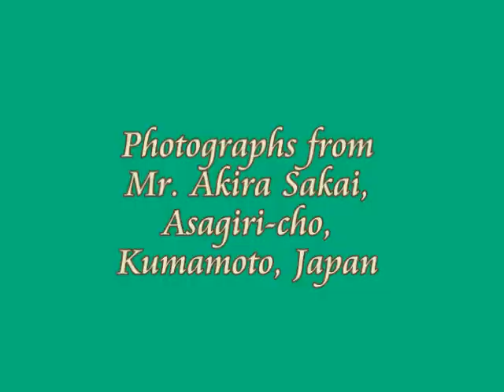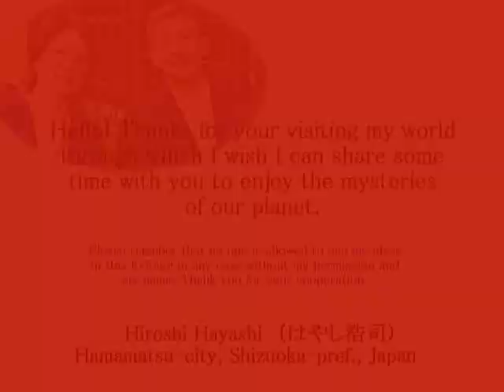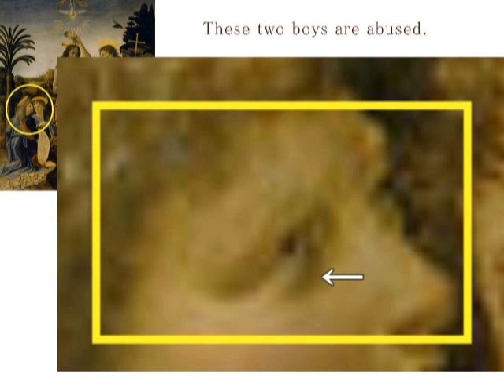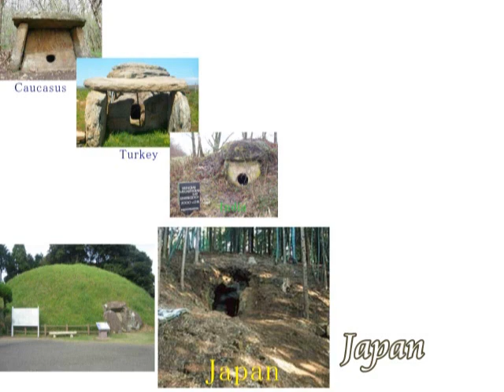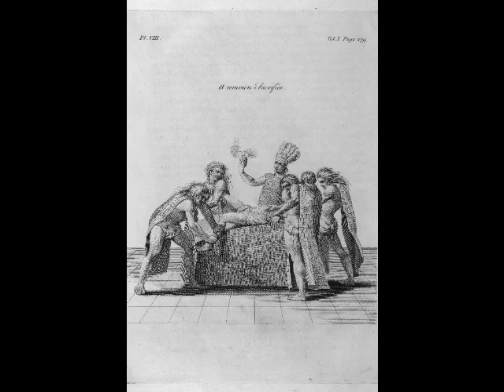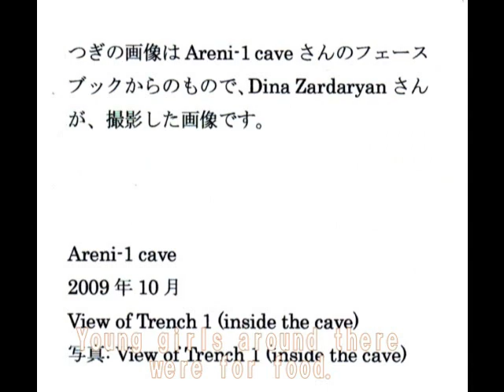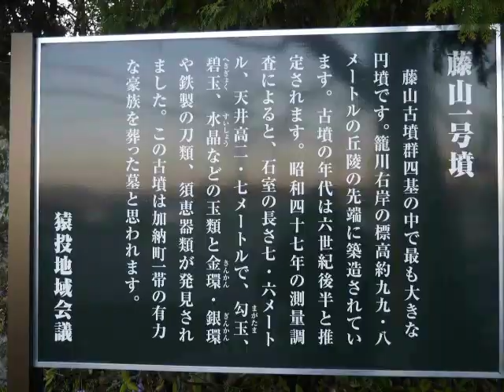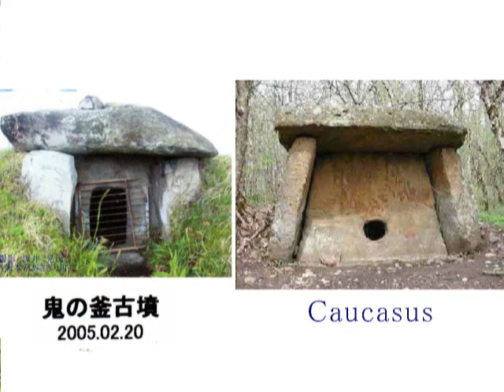1387+1382 Dolmens for Human Sacrifice 人身供養のためのドルメン(熊本県編）Kumamoto, Japan